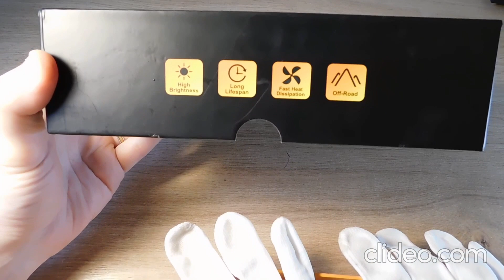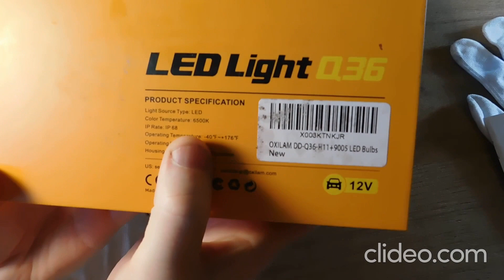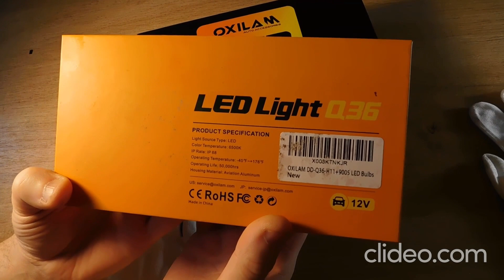Lamparas Led Oxilam Combo H11 + HB3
Excelentes lamparas para uso en todo tipo de terreno y situación climática. Se instalan muy fácil, gracias a que son exactamente iguales en forma y tamaño las lamparas halógenas. No lleva ningún balastro, por lo que su instalación es una simple cuestión se sacar la que está colocada en el vehículo e instalar estas led y está garantizado el buen funcionamiento sin errores, ya que es "CANBUS FREE" es decir.. no requiere ningún adaptador ni canbus ni nada adicional.. el vehículo no mostrara errores de ningún tipo al instalarlas ni tampoco será necesario regular en altura los faros, ya que adoptan la forma correcta del haz de luz sin necesidad de ninguna regulación o modificación. Se instalan y se disfruta de una visión 200% mejor comparado con la utilización de lámparas halógenas. así de simple!!